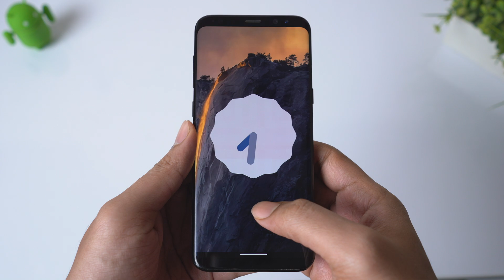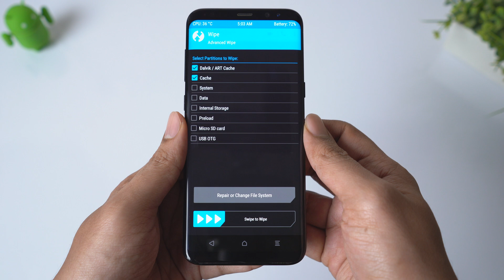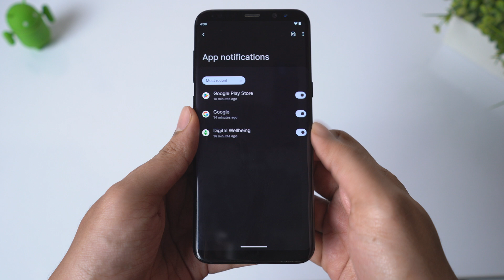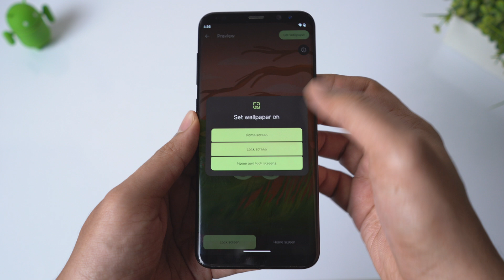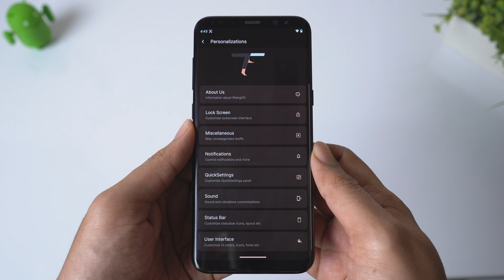Rising OS 1.31. Android 13 ROM for Samsung Galaxy S8 S8+ Note 8 | 4K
0:00 Intro
0:24 prerequisites
0:40 Rom download
0:58 copy ROM
1:13 Flash ROM
2:07 First boot
2:26 Android 13 features
3:20 ROM features
4:10 Bugs
4:25 Performance & benchmarks

Hey there, This is my review on Rising OS Android 13 ROM for Samsung Galaxy S8 S8+ and Note 8.

Watch the video till the very end to avoid misinformation/mistakes. If you have any questions please drop a comment i will be more than happy to answer your questions.

My gear:

Camera: Sony A7iii
Lens: Sony FE 28mm F2 Lens
Tripod: Vanguard Espod 203AGH
Audio recorder: Zoon H1N
Mic: Boya M1 lavalier mic
Video editing software: Adobe Premiere Pro CC 2023
Audio editing software: Adobe Audition CC 2023
Thumbnail editing software : Adobe Photoshop 2023